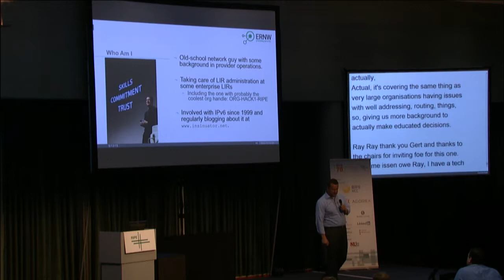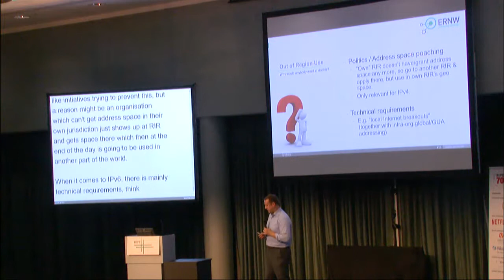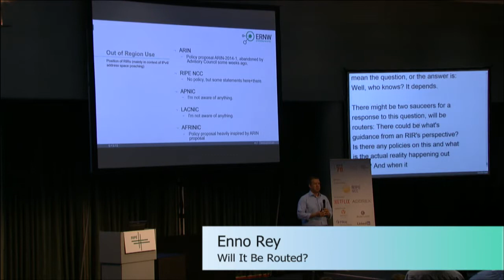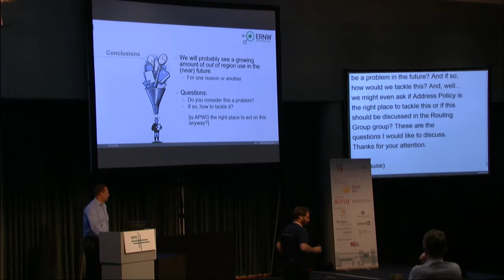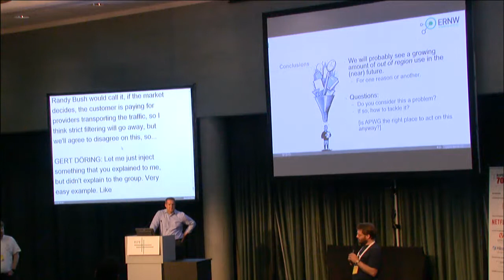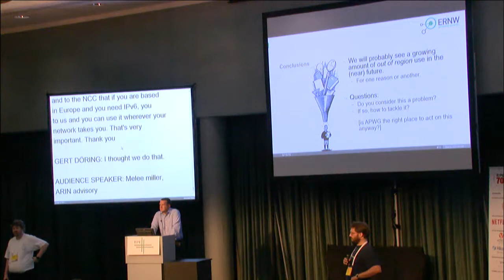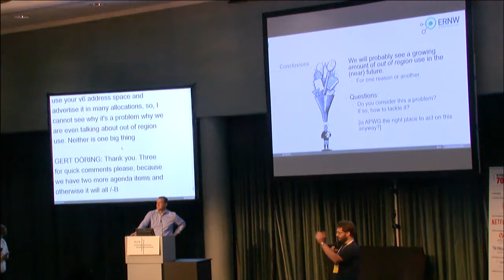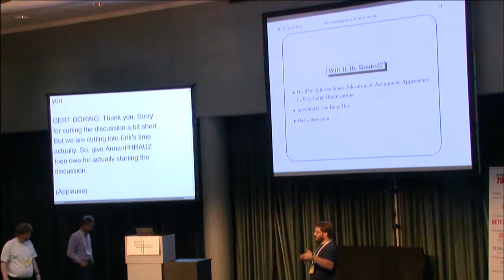Enno Rey-Will It Be Routed